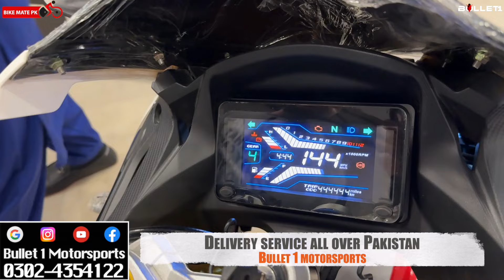BUY BMW S1000RR 2024 Soft 400cc Dual Cylinder Bike And Stay At PC Bhoorban free for One Night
A Dinner At Monal just by watching the video By Bullet 1 MOTORSPOTS | NOW IN ISLAMABAD BAHRIA TOWN |

NEW HEAVY BIKES STOCK 2024 BY BULLET 1 MOTORSPORTS | NOW IN ISLAMABAD BAHRIA TOWN |

Bullet 1 Motorsports

Available variety❗
Sports Bikes 🏍️
Chopper
Naked bikes
Cruiser Bikes
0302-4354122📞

Lahore Address:🛣️
67-Mcleod road opposite Al-Fatah Market Lahore Pakistan.

Rawalpindi Adress:🛣️
Bahria town Phase 4 Civic Center Plaza no 109.

Regards.